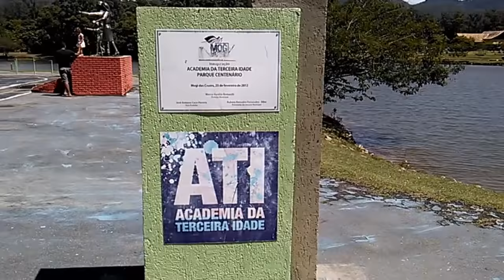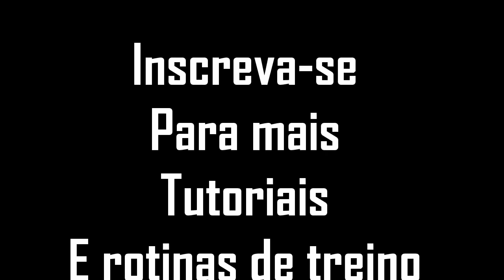O TREINO QUE VOCÊ PRECISA FAZER! CALISTENIA em Mogi das Cruzes (MOTIVAÇÃO) 720p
Esse é um treino que todo homem deve fazer, um treino pra deixar você trincado na calistenia usando o peso corporal, nesse exercícios vocês vão trabalhar bastante o abdômen, peito, braços, pernas, costas, a musculatura no geral e tríceps e bíceps também, da para vocês fazerem esse treino em casa também.

Musicas:
1.- Esagie - Jestem Legendą (Rap Instrumental Beat)
2.- La Fuente - Deep Down Inside